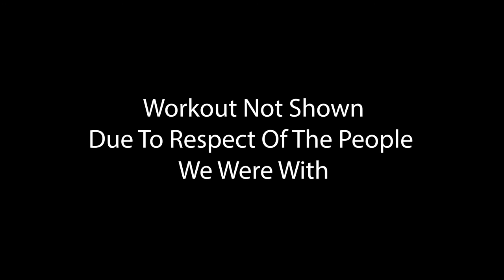This Is Not What I Expected | Episode 28 | Dustin & Tonya + Journey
Dustin likes to surprise me, and I LOVE surprises. For the past few days he has been holding out on a surprise for me, and teasing me by asking if I had any guesses. I would throw out a guess here and there, but in reality I didn't want to know because I legitimately wanted to be surprised. When my "package" finally arrived, it was not at all what I expected!

Do you like surprises? If so, what was the best surprise you ever received?

**FOLLOW US**

We are Dustin, Tonya, and Journey. We travel full-time in our self-converted skoolie, the Roadtrip N Venture Bus. We love the minimalist lifestyle and the opportunity travel brings to explore this beautiful world while meeting people along the way

We hope to inspire you to follow your dreams, no matter how big or small, to live happy, to live healthy, and to have fun!